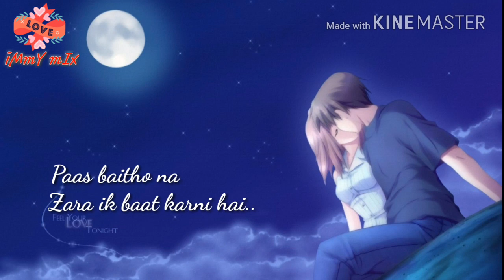Tumne de di wajah Jeene ki mujhko 2018 whatsaap status by-iMmY mIx